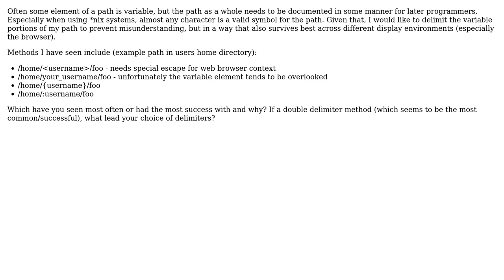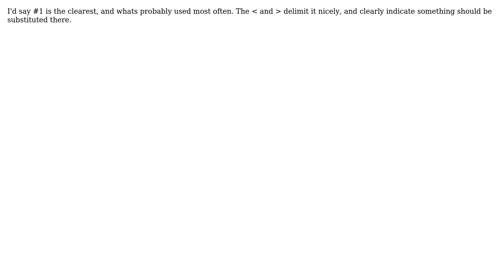Software Engineering: Best way to delimit variable elements of a path in code documentation?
With thanks & praise to God, and with thanks to the many people who have made this project possible! | Content (except music & images) licensed under CC BY-SA | Music | Images & others | With thanks to user webbiedave user Iiridayn user GrandmasterB and the Stack Exchange Network Trademarks are property of their respective owners. You are responsible for your own actions.